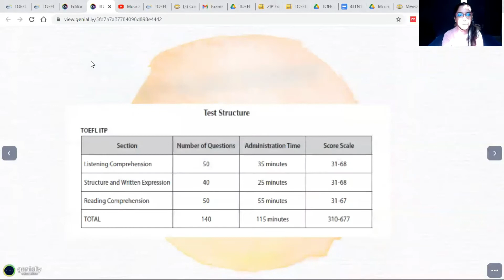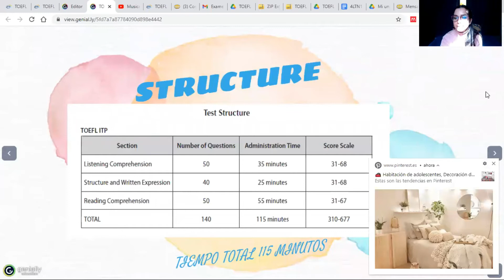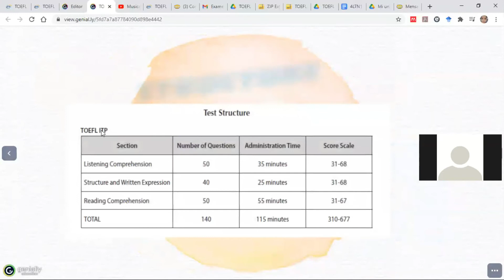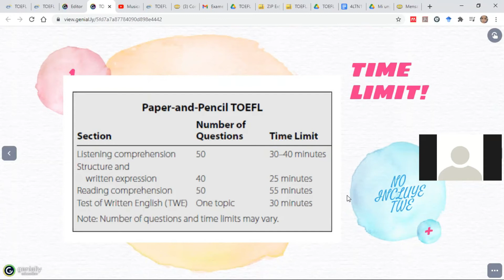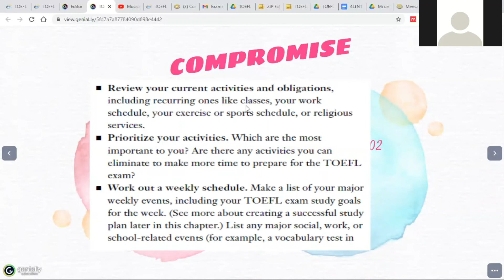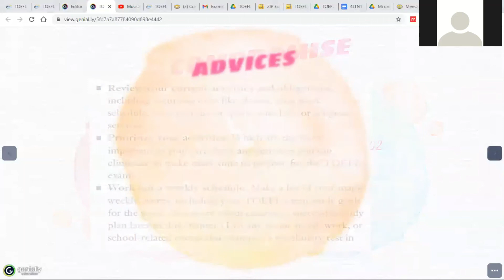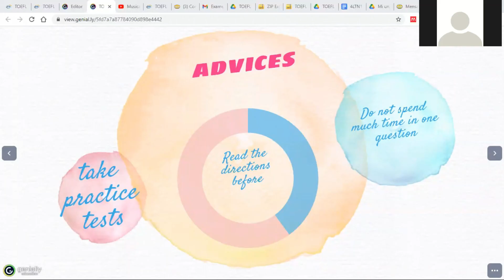PRESENTACIÓN CURSO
Presentación del curso de Preparación para exámen TOEFL CLASE 1 PARTE 1,by Teacher Perla Escamilla Mtz.